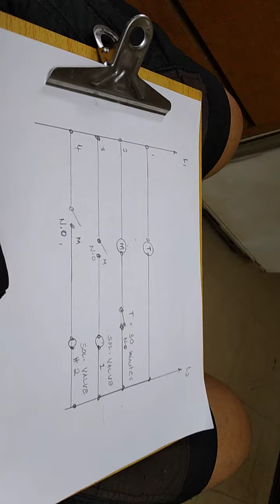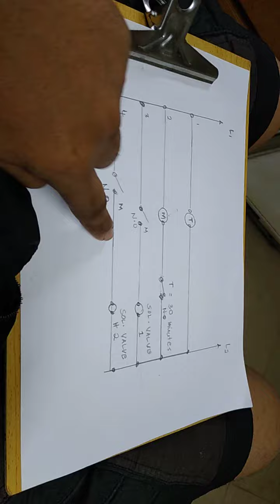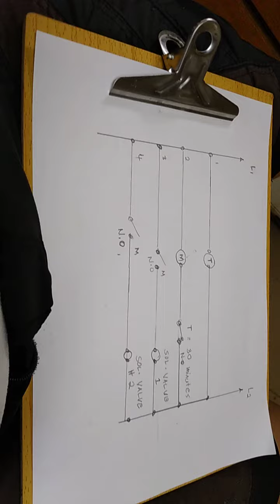uses if an old washing machine solenoid valve